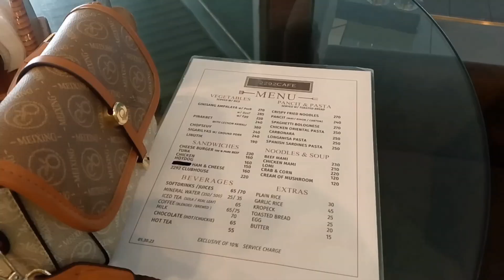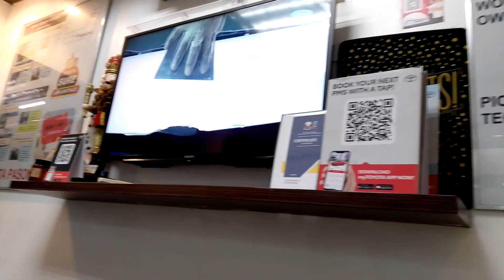Vlog #3 The Car 🚗